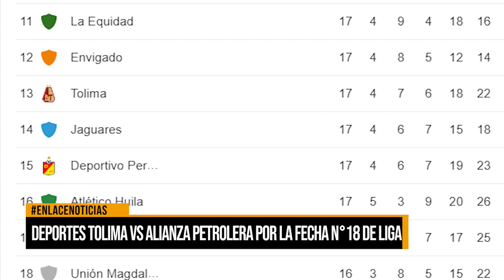Deportes Tolima vs Alianza Petrolera por la fecha n°18 de liga